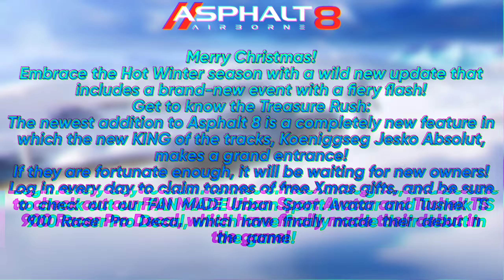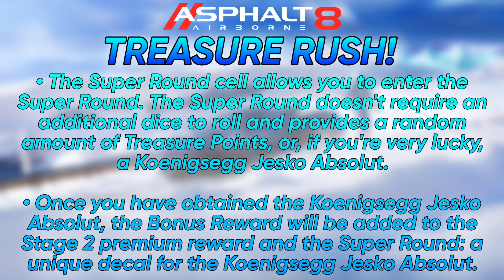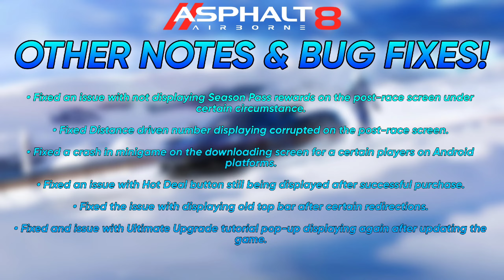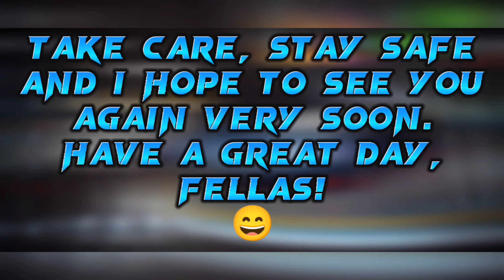ASPHALT 8 *NEW* XMAS UPDATE INTEL! | Asphalt 8 New Update 58 Info, Asphalt 8 Xmas Update Patch Notes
So, Christmas is quickly approaching, and so is the brand new Asphalt 8 : Airborne update, which includes : - new cars, new events, and a plethora of rewards!
Check out this video for all the latest information on Asphalt 8's latest update!

SocialGhost(#)5822

Keep playing, enjoy your life with fun and keep supporting my channel. ^^